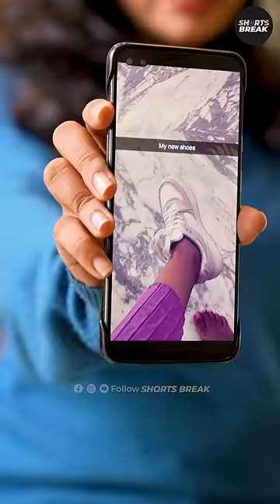Sisters Ep-23 | मेरे नए Shoes 😁 | Badi Behen Choti Behen | Shorts Break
Go Check out and get yourself a FAADU T-shirt right away! Naye shoes aur sisters ke beech ki nok-jhok.